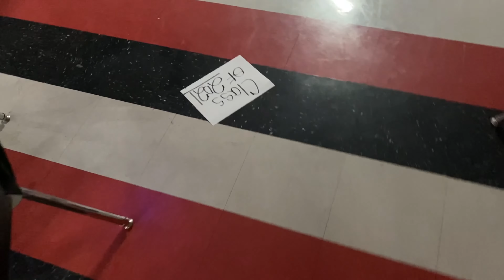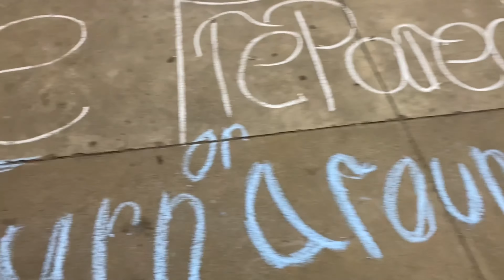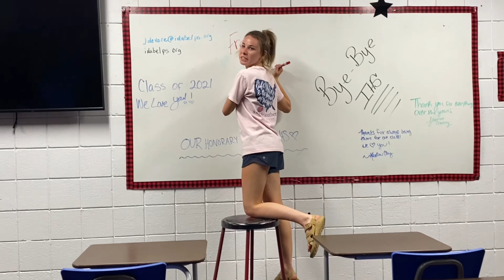Sr Prank Vlog- Sleeping in my High School w/ my entire class